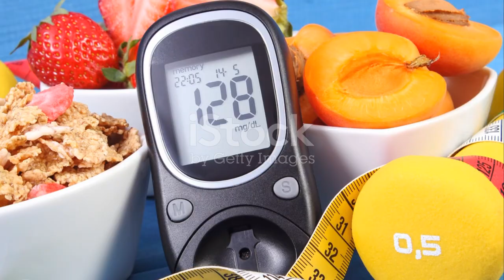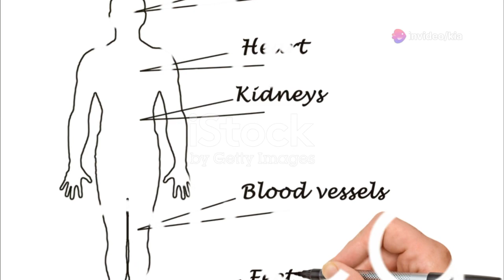Top Celebrities and Their Ozempic Stories.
Explore the fascinating world of how black celebrities are navigating their health with Ozempic a popular weight loss medication in this eye-opening video with delve into the recent findings and insight surrounding the use of Ozempic and prominent African-American cardib chriseanrock personalities. Whether you're interested in the health and wellness of your favorite celebrities or simply curious about the broader implications of Ozempic this video is a must watch. ￼